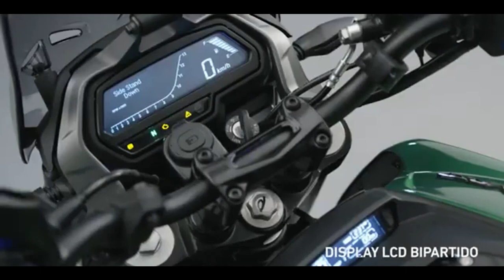BAJAJ DOMINAR 400